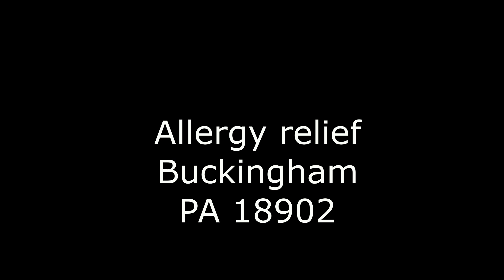Allergy Relief Buckingham PA 18902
New Life Carpet & Upholstery Service

Dust Mites and You

No matter who you are, no matter where you live, you never sleep alone.

But don’t panic…those sleeping with you are somewhat peaceful. And not really that noticeable, until the “Welcome” sign goes up and they start inviting a bunch of guests over. Once the invitation goes out, there can be millions that end up in one mattress alone!

Yes, we are speaking of dust mites, those super-tiny eight-legged creatures that live in every house and take up residence in virtually every pillow, mattress and other comfortable abodes in the world.

Commonly called the “house dust mite,” (there are a couple of different types known to inhabit various parts of the world) this little creature feeds on flakes of shed human and animal skin and known to be a cause of asthma and allergic reactions.

Dust mite feces contain a powerful digestive enzyme that causes all kinds of breathing problems — if there are enough of the creatures in your home.

Some people are highly sensitive to dust mites, while others never have a reaction.

First of all, like we already said, don’t panic. Dust mites are everywhere, and there’s nothing you can do about that.

What you can do is keep things clean. Dust mites reproduce quickly in mattresses, beddings, pillows and other areas because these absorbent items take up moisture, such as saliva, perspiration and blood, from body contact. Dust mites prefer those warm, moist environments created by sleeping bodies.

Besides moisture, they need food. Dust mites are like any living creature. They need to eat. The skin flakes, dander and other protein sources are food for dust mites, so regular vacuuming is smart, especially using one with HEPA filtering. And running an air cleaner in your home with HEPA filtering will help, too.

Professional cleaning is a good investment for your home. Deep cleaning all fabrics on a regular basis means you are taking food away from these unwanted tenants. Logically, this equates to fewer dust mites coming over to party at your house.

So be a smart homeowner. Keep things clean and keep some of the pests away! Call your cleaning pro today.